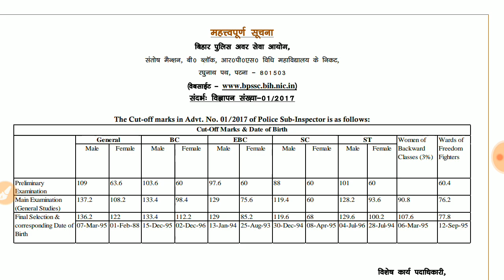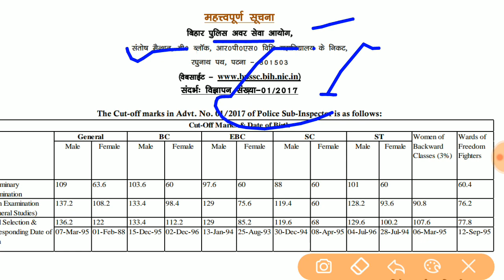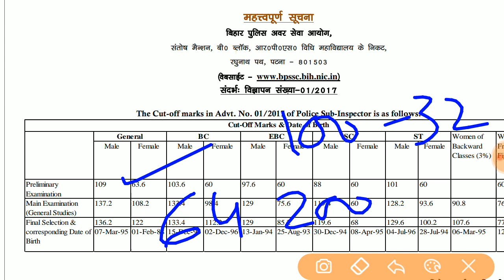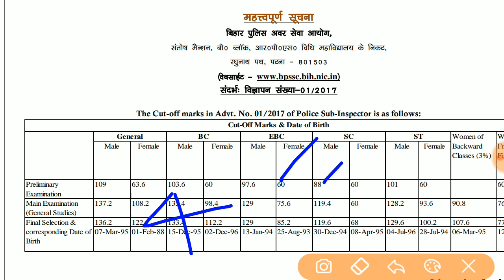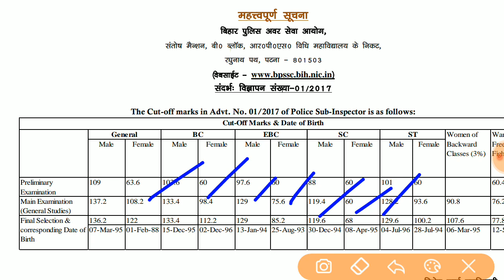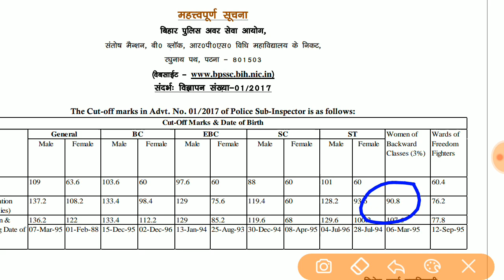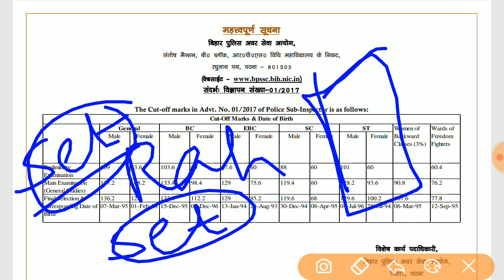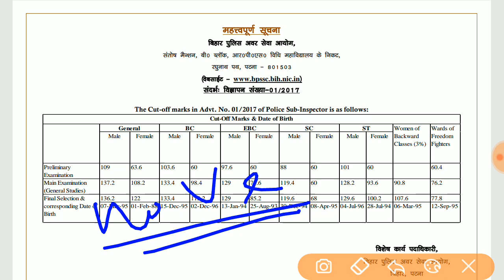Bihar Daroga Exam||Previous year Cutoff||PT & Mains||By guru Rahman sir.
Bihar daroga cutoff previous year